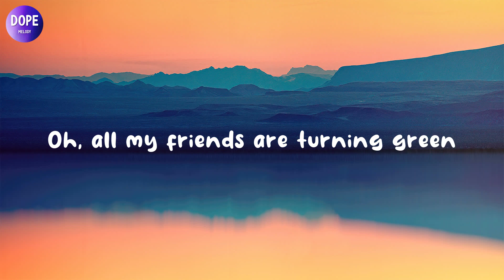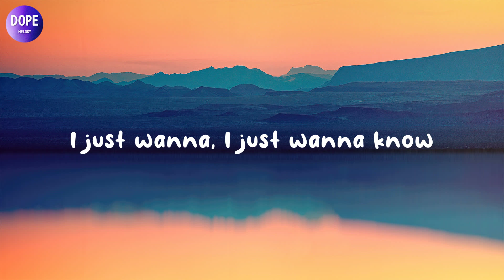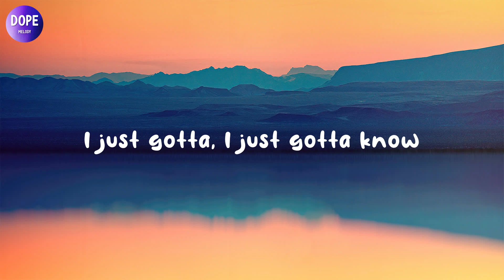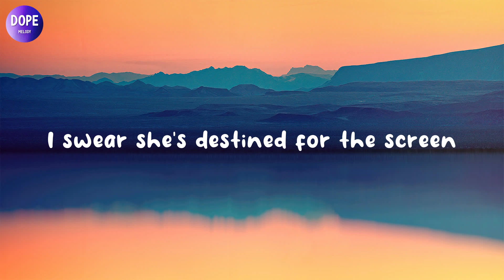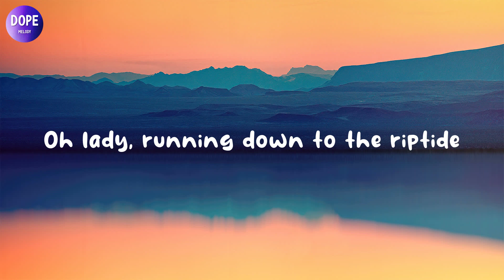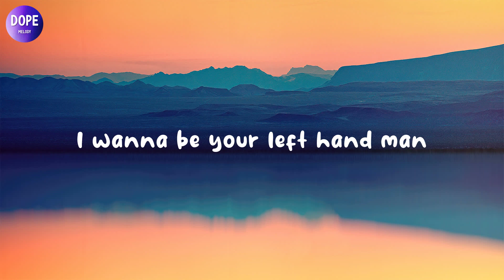Vance Joy - Riptide (Lyrics)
🎤 Lyrics: Vance Joy - Riptide